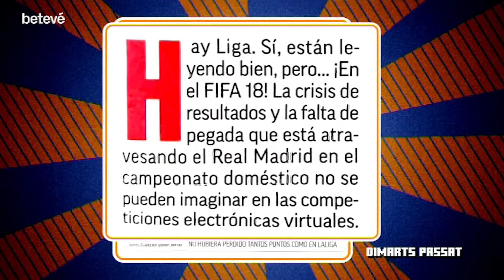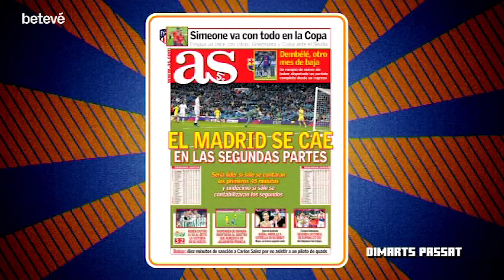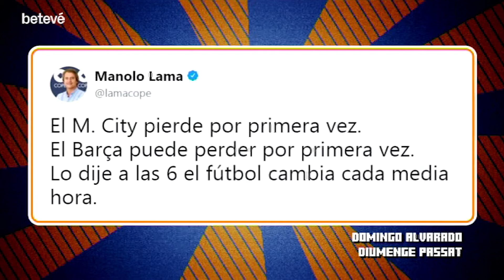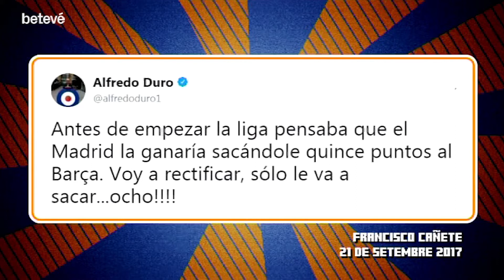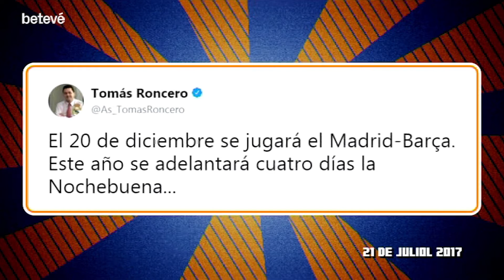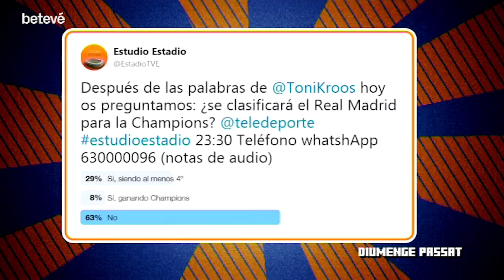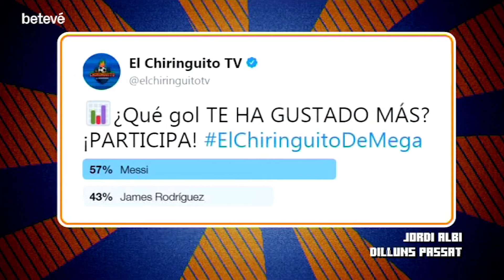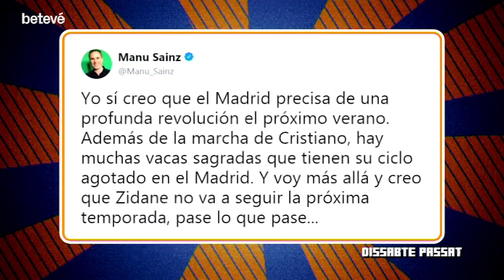Els mesetazos - 18/01/18 - betevé